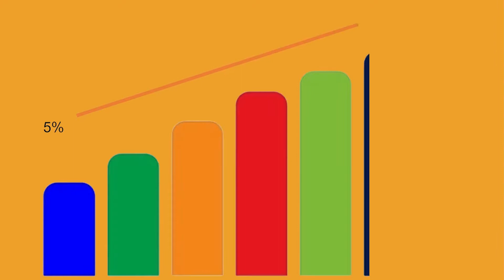METROVALORES | Casa de valores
Metrovalores Casa de Valores S.A. es nuestra Socia del Día. Ulises Alvear, su presidente ejecutivo, nos cuenta que el pasado julio cumplió 27 años de constitución y que en este mes de octubre celebra el aniversario de haber sido autorizada para iniciar operaciones en el mercado de valores.

Metrovalores se encuentra en la Avenida República de El Salvador N34-229 y Moscú, Edificio San Salvador, piso 7.  Para contactos llame al 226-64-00. Si quiere conocer mejor a nuestra socia del día le invitamos a navegar por la página